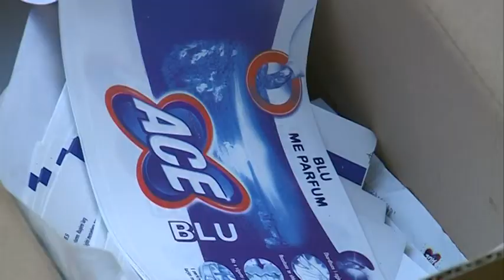BAZA E DETERGJENTEVE FALS ABCNews 2 Tetor 2013